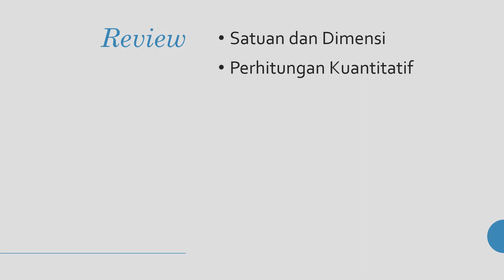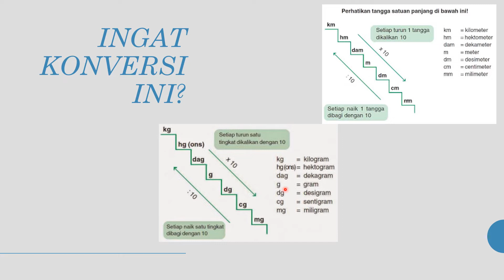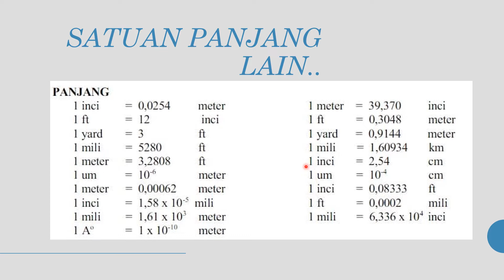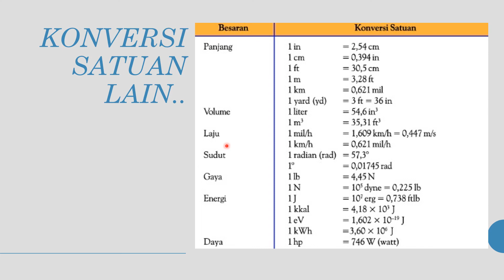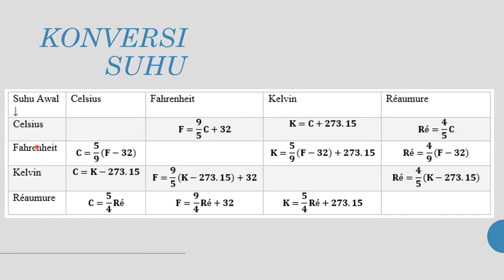PART 1 - LECTURE 6 KONVERSI SATUAN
INTRO DAN JENIS-JENIS KONVERSI